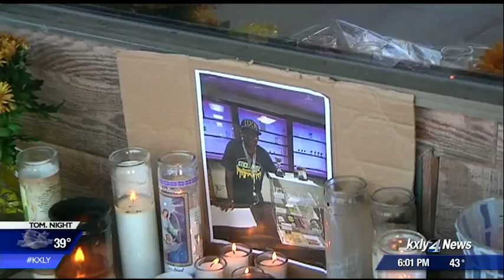Family and Friends of a Cheney father who was abducted call for change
A Cheney grandfather was the victim of a senseless murder this month. Now, his family and friends are calling for more to be done to protect pot shop employees in Washington. KXLY4's Ariana Lake reports.